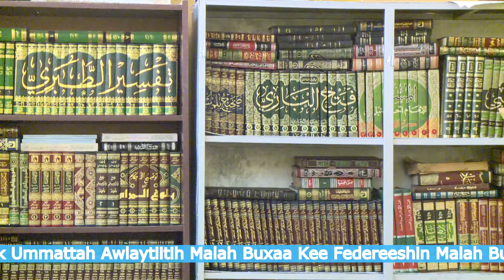AFAR TV Xaagu, Qunxa-garabluk 26, 2013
Afar Tv News, Meskerem 26, 2013